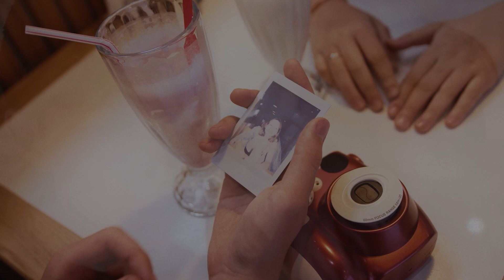Очень добрый и душевный стих "Сердечная история" Эдуард Асадов.Читает Андрей Лукашенко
Стихотворение очень трогательно рассказывает о первом и самом искренним чувстве.
Слушайте на канале стихи про любовь, стихи о любви, слушать стихи эдуарда асадова, слушать стихи о чувствах, мыслях, мудрости все видео на канале-это красивые стихи. Пишите свои впечатления в комментариях.